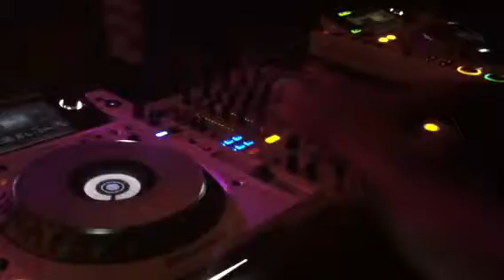SRQ after hours with Odi Diaz